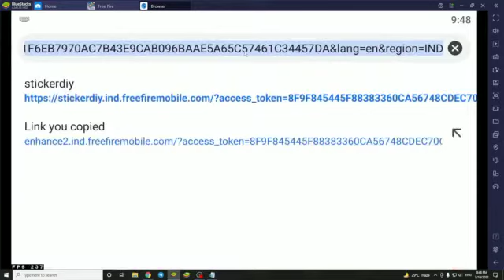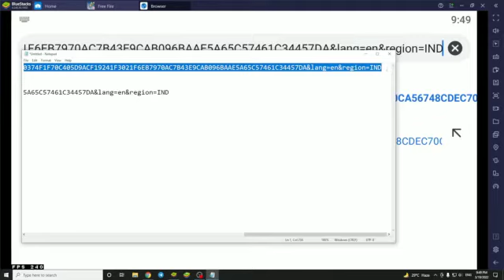The Event is closed Temporary Red Angelic pant Event !! red angelic Event not opening problem sovt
_________^WELLCOME TO MY YOUTUBE CHENNAI◉◉
            ^_________^ I AM NUR ｡◕‿◕｡
            (◍•ᴗ•◍)❤I AM PHONE  PLAYER♥╣[-_-]╠♥

^_________^MY PHONE NAME REALME NARZO 20:-):-)

^_________^PHONE RAM 4GB ROM 64 GB(◍•ᴗ•◍)❤

‌       ( ◜‿◝ )♡FREE FIRE GAMING CHANNEL(◍•ᴗ•◍)❤

༼ つ ◕‿◕ ༽つ  PLEASE SUPPORT ME ♡( ༶ )♥╣[-_-]╠♥

^_________^Garenafreefire^_________^♥╣[-_-]╠♥

♥╣[-_-]╠♥(♥Free Fire letest update♥╣[-_-]╠♥

^_________^Free Fire Short video(◠‿◕)(◠‿◕)(ﾉ◕ヮ◕)ﾉ*.

(◠‿◕)♥╣[-_-]╠♥Free Fire shayari status( ˘ ³˘)♥❤

^_________^Free Fire new status(ﾉ◕ヮ◕)ﾉ*.✧
(◠‿◕)^_________^Free Fire short video( ˘ ³˘)♥

♥╣[-_-]╠♥( ˘ ³˘)♥Free Fire sad shayari video ( ˘ ³˘)♥

^_________^Free Fire sad shayari status(◠‿◕)

^_________^Free Fire game play video^_________^(◠‿◕)

free fire Attitude shayari status ❤ sad status 💔 ff new love status 😍💯 sad shayari status 💔

^_________^THANKS MY ALL FRIEND♥╣[-_-]╠♥ᕙ(  • ‿ •  )ᕗ